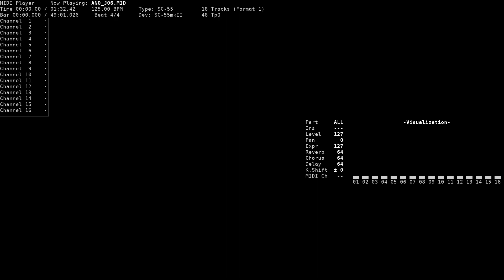Sexual Assault Scene - Akai Suishou no Hitomi (NEC PC-9801, SC-55)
Title: Sexual Assault Scene / 強姦シーン
Game name: Akai Suishou no Hitomi / 赤い水晶の瞳
Composer: Maruko Ano / あの まるこ
System: NEC PC-9801
Sound version: SC-55
Playback device: Roland SC-55mkII
Source: game rip (ANO_J06.MMD, MMD format), converted to MID using mmd2mid
Internal title: 赤い水晶の瞳（強姦シーン）　　　ｂｙあの
Music test title: 強姦シーン

Huge thanks to bmosley for translating the Japanese song titles.